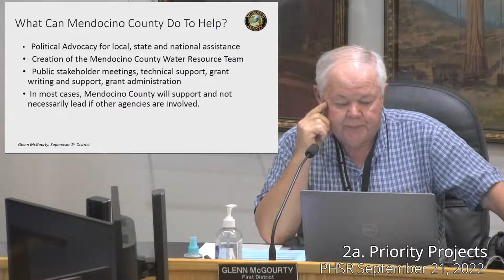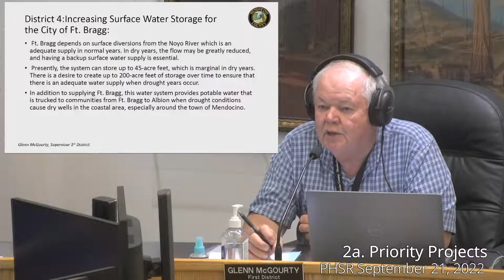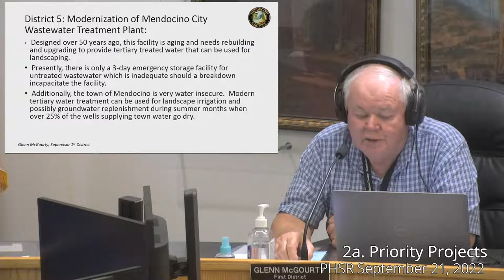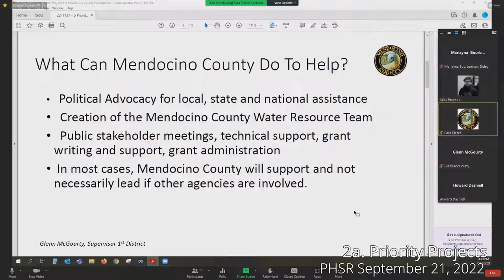Public Health, Safety, and Resources Committee 9/21/2022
Agenda timestamps:
6:14 Call to Order/Roll Call
8:08 2a. Priority Projects
1:38:00 2b. Drought Planning for Small Water Suppliers
1:45:22 3a. Approval of Minutes
1:46:10 Public Expression
1:49:00 Adjournment